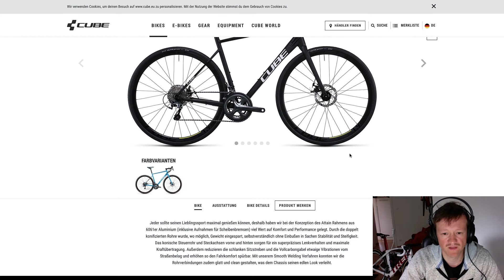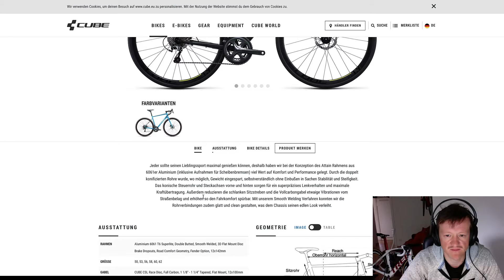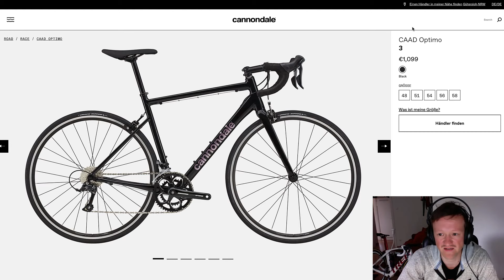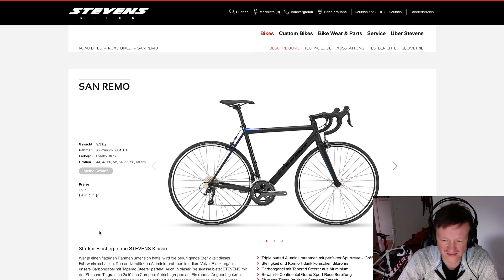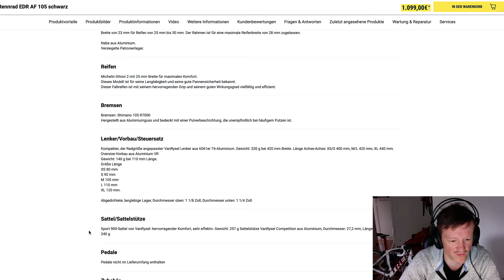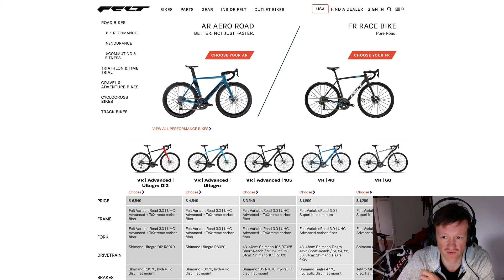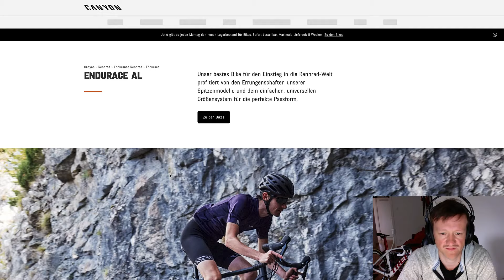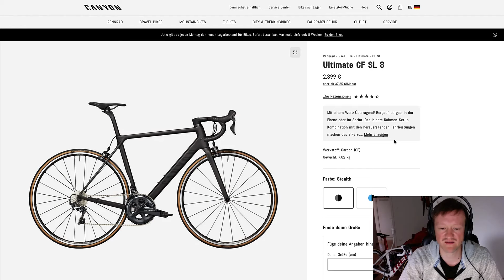ТОП 5 шоссеров за 1000 ЕВРО (2022)